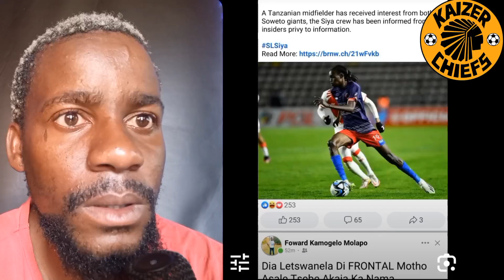PSL TRANSFER NEWS | KAIZER CHIEFS & ORLANDO PIRATES ON RACE TO SIGN (DM )